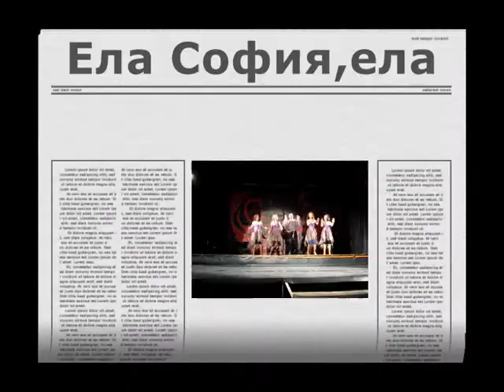Расте и хубавее Ела,София ела Театър Мим Арт & Жестим